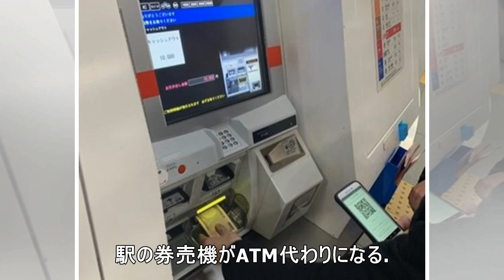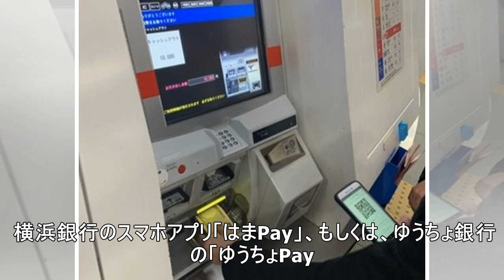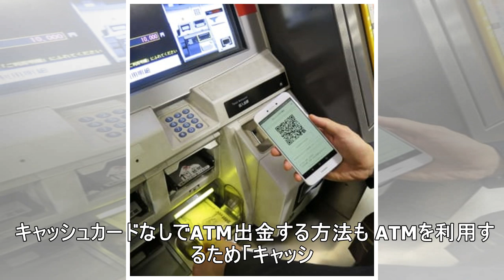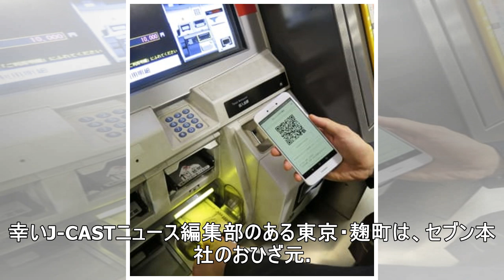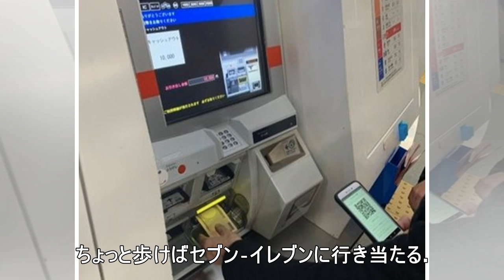令和の日本からは「キャッシュカード」が消える？ スマホが変える「現金引き出し」の光景